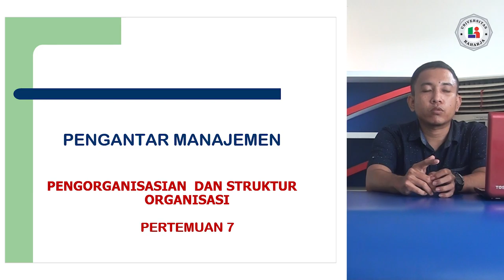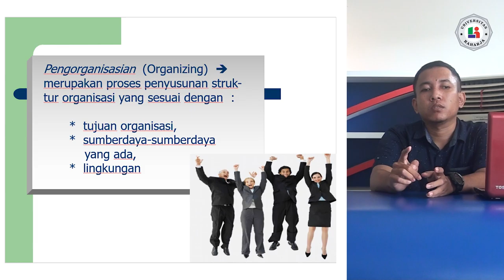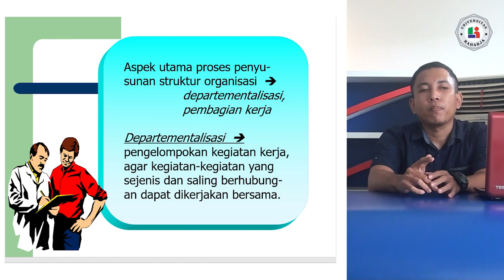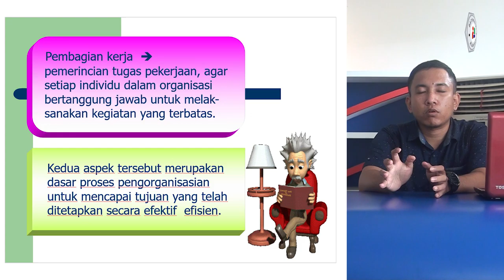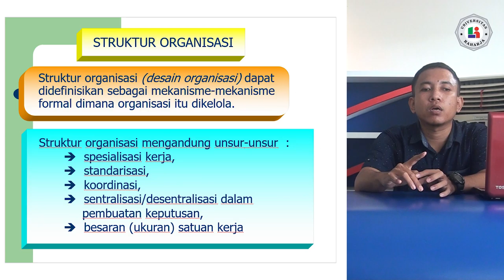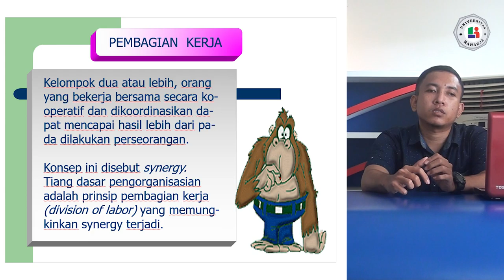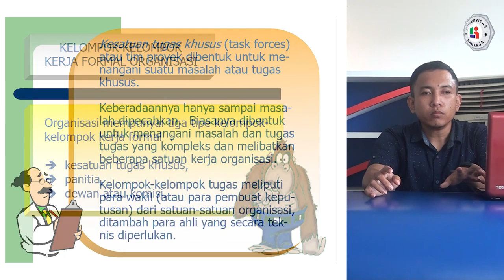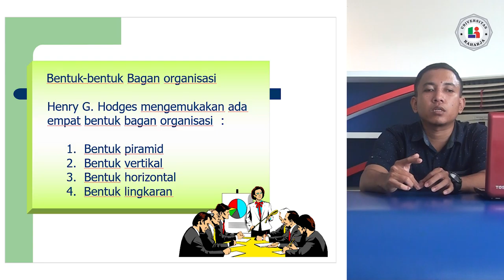Pertemuan 7, Matakuliah Pengantar Manajemen